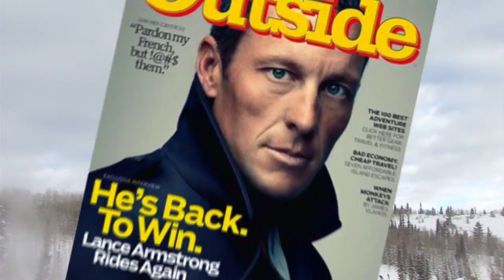Park City Television Sales Reel